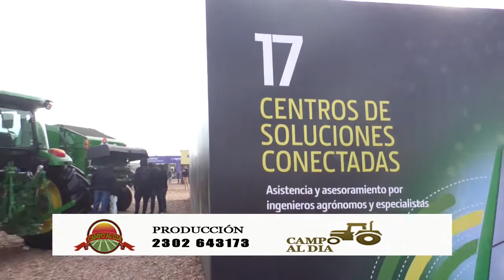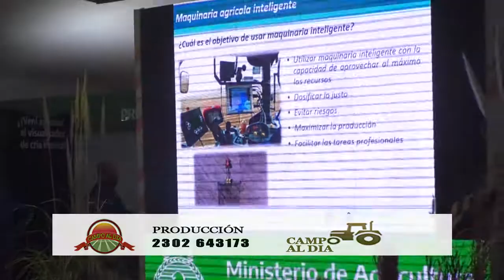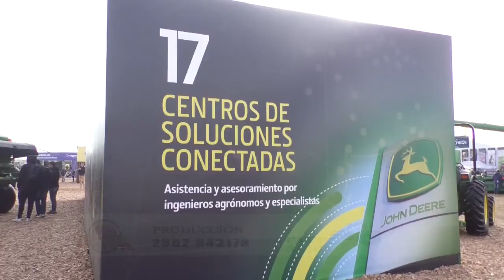Pedro Langé Agustín Nadales Diésel Langé presente en Agroactiva